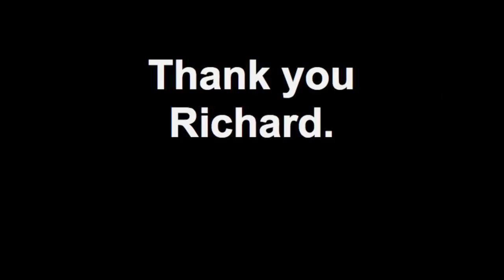Fruge's School of Fish Richard Carroll Jensen Tuna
Richard Carroll with Jensen Tuna tells us all the ins and outs of the tuna market at our School of Fish